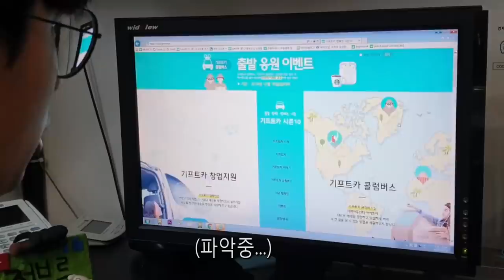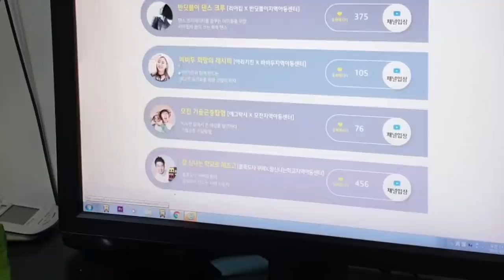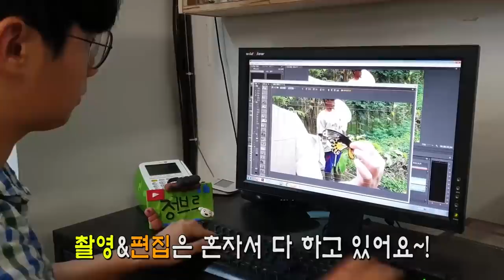정브르 직업의 실체! 드디어 공개합니다! (feat.기프트카 콜럼버스)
기프트카 캠페인에 참여하게 되어서 정말 영광입니다! 👏🏻👏🏻👏🏻

기프트카 콜럼버스를 통해 아이들이 경험한 새로운 세계를
총 5개의 기프트카 콜럼버스 TV 채널에서 선보입니다.
채널 당 1,000개의 응원 메시지가 모두 모이면 특별한 희망공약이 이루어집니다!️
참여해주실꺼죠~? 👍🏻